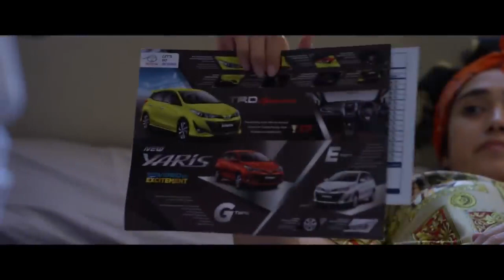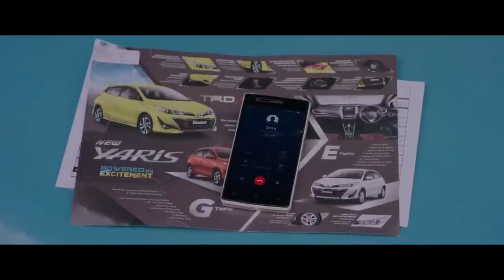Mangga Muda (2020) Full Movie | Film Bioskop Indonesia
Mangga Muda (2020) Full Movie | Film Bioskop Indonesia | Film Drama Komedi

Sinopsis:
Agil, seorang sopir taksi, hidup pas-pasan bersama sang istri, Luli, yang bekerja sebagai karyawati salon. Mereka tak kunjung dikaruniai anak, sampai kemudian Agil bernadzar, apabila Luli hamil, ia akan menuruti semua permintaannya. Akhirnya Luli benar-benar hamil. Namun bukannya senang, Agil malah pusing ketika ia mengetahui bahwa istrinya menginginkan sebuah Yaris merah. Usahanya memenuhi keinginan sang istri terus menerus gagal, sampai ia terjerumus ke dalam sebuah perampokan.

Produksi: Lingkar Film